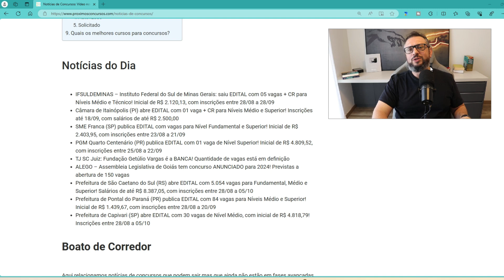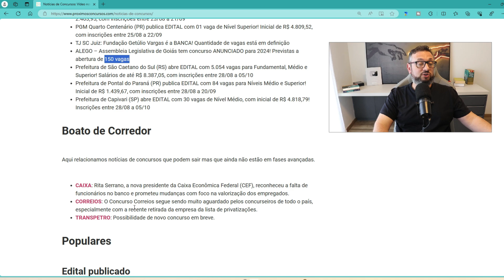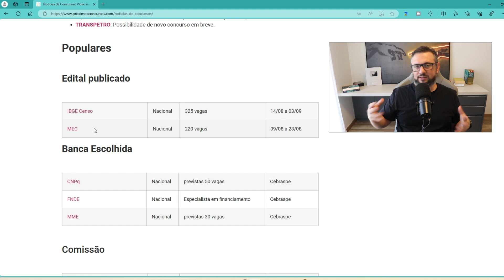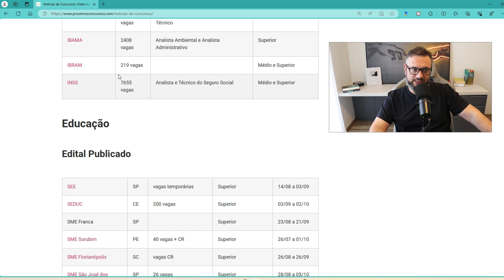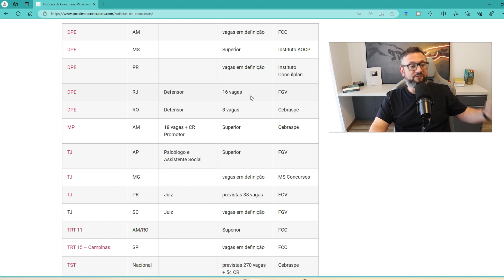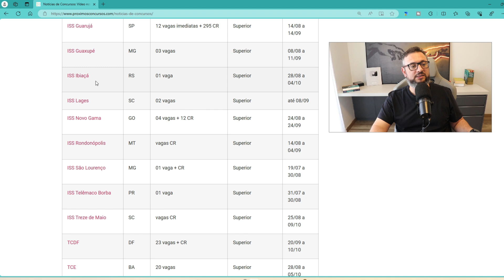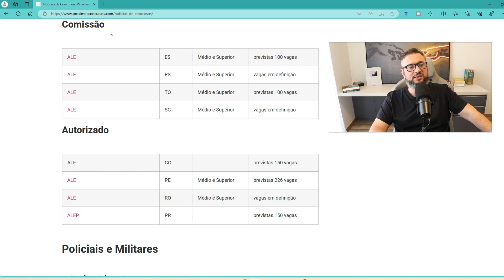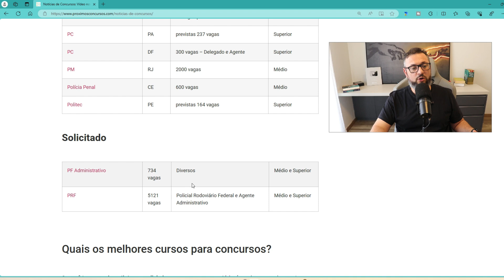📬 Notícias de Concursos Abertos e Previstos: Descubra as Oportunidades do Momento (28/08/2023)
✅  MATERIAIS INDICADOS (alguns com cupom)

Abração

📢 CURTA NOSSO TRABALHO:
Alguns artigos importantes: